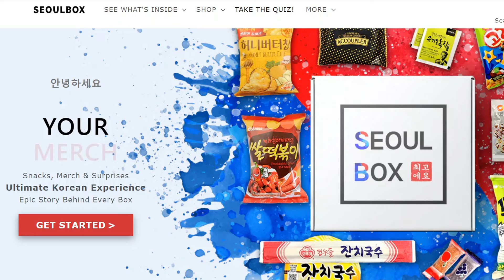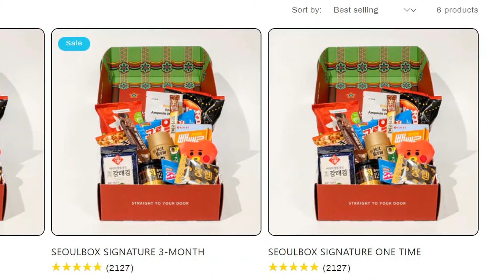RAGE QUITTING HITO?? (Rep 80 Zhanhu Duels) | For Honor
0:00 Intro
1:29 First Match
2:44 Second Match
6:32 Third Match
10:32 Fourth Match

What’s up guys? Shinigami here back with some Zhanhu duels ! I hope you guys enjoy!

  5 Min Call by LAKEY INSPIRED